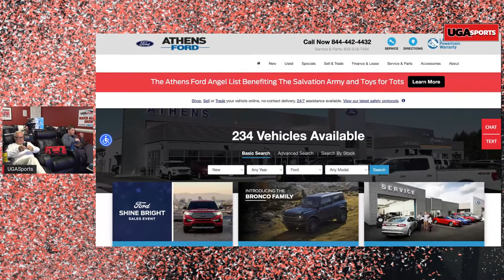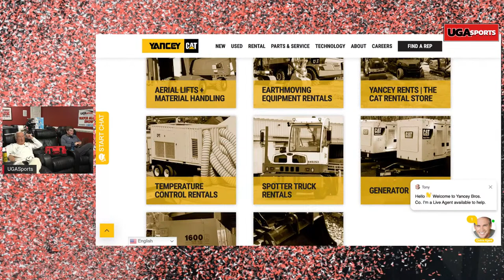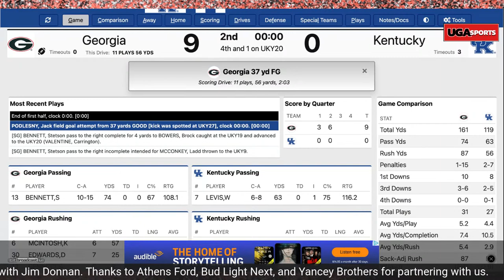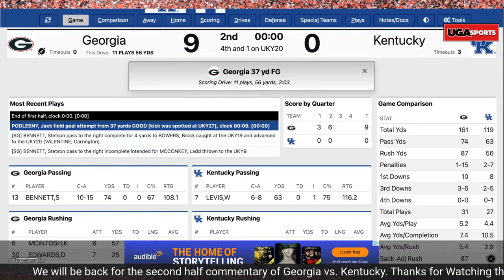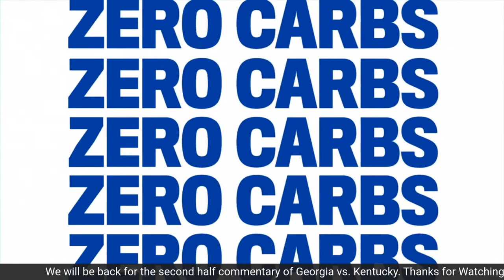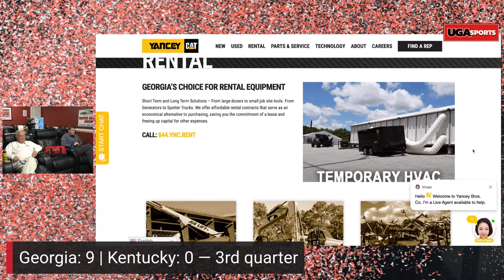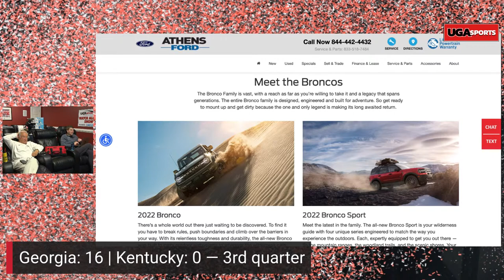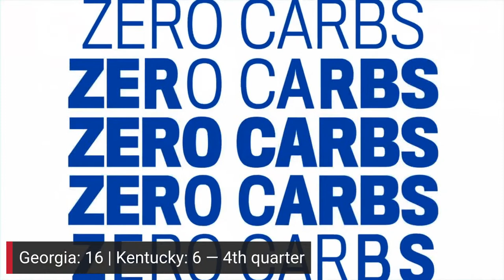UGASports Watch Along Show with Jim Donnan: Georgia at Kentucky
Watch Georgia Bulldogs football on your main screen and have our  live commentary from Jim Donnan and Dayne Young on your second screen.

Start your new career as a service technician.